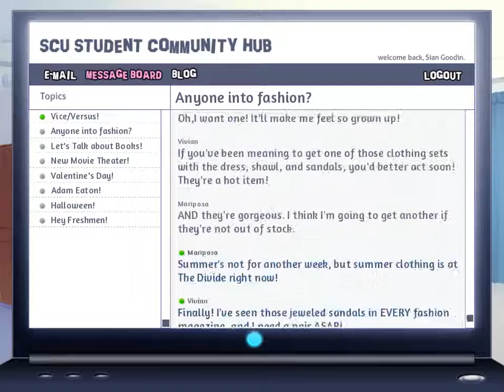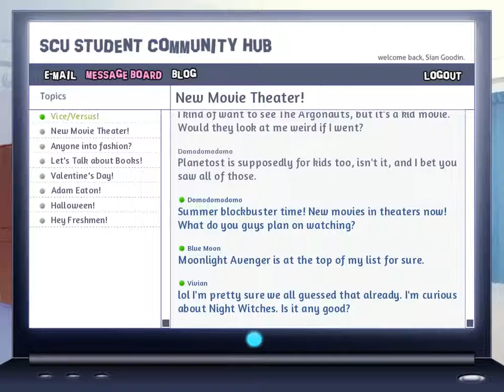Backstage Pass- Mini Concert Pt 11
Story
The glamor and glitz of showbiz hold little appeal for Sian. As the daughter of a professional makeup artist, she knows how stressful and uncertain work can be, and she aspires to something more stable. When a sudden accident topples her plans for a smooth college life, she realizes she must put her own makeup skills to use if she wants to make it through the year. The entertainment world may be wild and unpredictable, but Sian's about to learn there's also a lot to love.

Title: Backstage Pass
Genre: Indie, Simulation, Early Access
Developer: sakevisual
Publisher: sakevisual

Sakevisual:
twitter.com./sakevisual